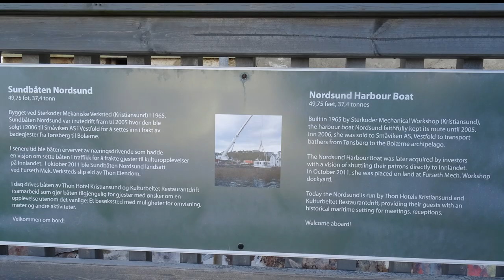קוֹרוֹזְיָה / Corrosion / שִׁיתּוּךְ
Corrosion is a natural process that converts a refined metal into a more chemically stable oxide. It is the gradual deterioration of materials (usually a metal) by chemical or electrochemical reaction with their environment. Corrosion engineering is the field dedicated to controlling and preventing corrosion.

In the most common use of the word, this means electrochemical oxidation of metal in reaction with an oxidant such as oxygen, hydrogen or hydroxide. Rusting, the formation of iron oxides, is a well-known example of electrochemical corrosion. This type of damage typically produces oxide(s) or salt(s) of the original metal and results in a distinctive orange coloration.
(wikipedia)

La corrosion désigne l'altération d'un matériau par réaction chimique avec un oxydant (le dioxygène et le cation H+ en majorité). Il faut en exclure les effets purement mécaniques (cela ne concerne pas, par exemple, la rupture sous l'effet de chocs), mais la corrosion peut se combiner avec les effets mécaniques et donner de la corrosion sous contrainte et de la fatigue-corrosion ; de même, elle intervient dans certaines formes d'usure des surfaces dont les causes sont à la fois physicochimiques et mécaniques.

Les exemples les plus connus sont l'oxydation des métaux à l'air ou dans l'eau : rouille du fer et de l'acier, formation de vert-de-gris sur le cuivre et ses alliages (bronze, laiton).
(wikipedia)

קורוזיה, שיתוך הוא תהליך כימי, הנובע מחשיפה לסביבה - מגע של חומר בחומר אחר (חמצן, למשל) או סביבה חומצית או בסיסית במיוחד. על פי רוב, השימוש המילה קורוזיה מתייחס לחמצון אלקטרוכימי של מתכת, למשל מחמצן אטמוספירי. דוגמה מוכרת של קורוזיה בחיי היום-יום היא חלודה - תחמוצת ברזל שנוצרת כשברזל בא במגע עם אוויר (חמצן ולחות) לאורך זמן, והופעתה מואצת בנוכחות מים.
(ויקיפדיה)